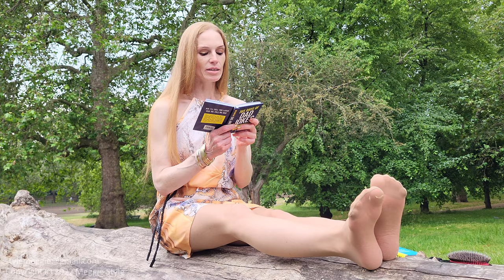Emma Kroos Trailer PART 3 Nylon Glossy Black Pantyhose Pink Lemon Dress Beige Pink Glossy Heels Rev